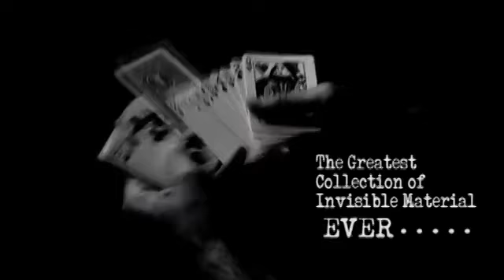Hand-picked Astonishments (Invisible Deck) by Paul Harris and Joshua Jay (DVD) - Originale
A Paul Harris Presents series of new twists on classic must-have magic secrets like the Invisible Deck, Thumb Tips, Card Forces and more!

All hand-picked by Paul Harris, Tim Trono, and Joshua Jay. Expert coaching by Joshua Jay to help your first performance experience be comfortable, solid, safe and astonishing.

This is not an encyclopedic "every variation under the sun" collection. Out of the hundreds of routines and ideas we have hand-picked a small select handful of only the very coolest, most powerful, performer-friendly personal favorites from magic's top creators.

Hand-Picked Easy For The First Time Beginner
Hand-Picked Power For The Experienced Pro

With this third volume of Hand-picked, learn how to use the Invisible Deck to its full potential.

CONTENTS:
Invisible Deck Introduction
Cell Phone Presentation
How it works
Jay Sankey's X
Beyond Invisible
Invisible Deep 3
Pit Boss
Out of Sight
Cell Phone Presentation